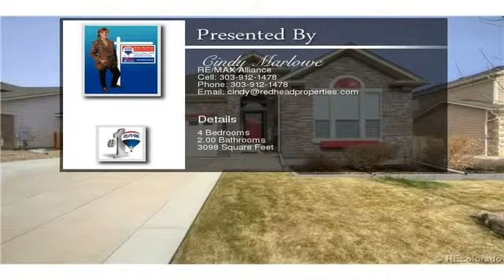5913 East 114th Place Thornton CO 80233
Beautiful ranch home with open floor plan, large master suite, 3 sided fireplace between living and dining rooms and including the breakfast bar and kitchen.  Completely updated with brand new granite countertops, cupboards, hardwood flooring, stainless steel appliances.  Master suite includes 5 piece bath.  Entire house water filter system, w/d included; open space behind and fabulous neighborhood of Skylake Ranch.  Partially finished basement awaits for your expansion.  Don�t miss this home!  To view the property at 5913 East 114th Place Thornton CO 80233